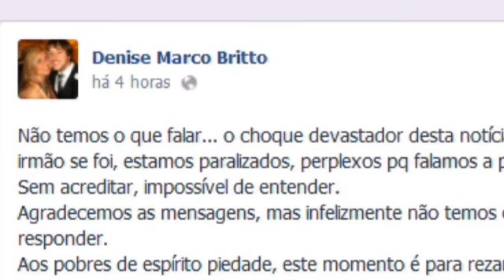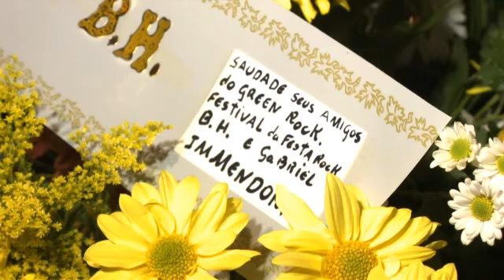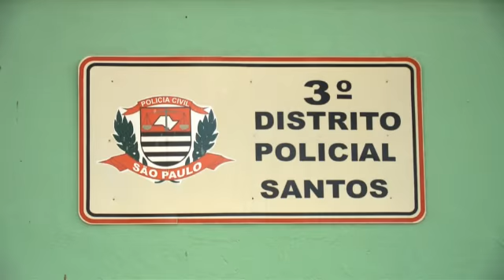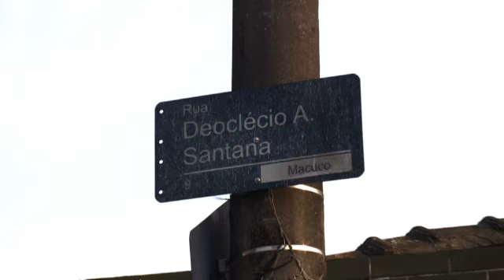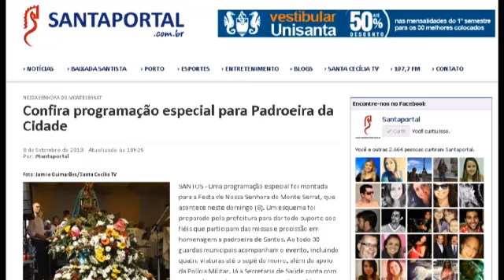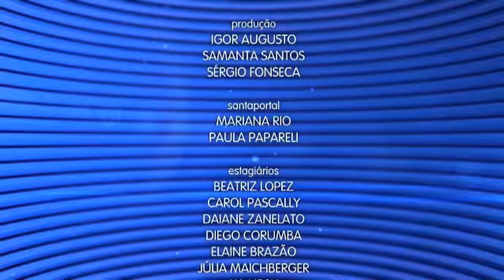Caderno Regional 09/09/2013